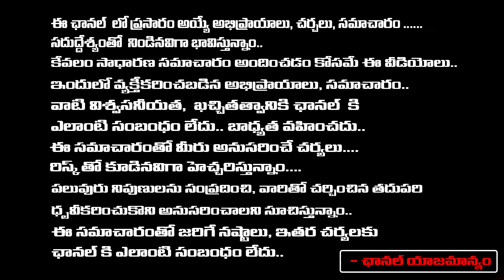Delhi Liquor Scam Updates :ED Investigation Speed Up | Red Tv